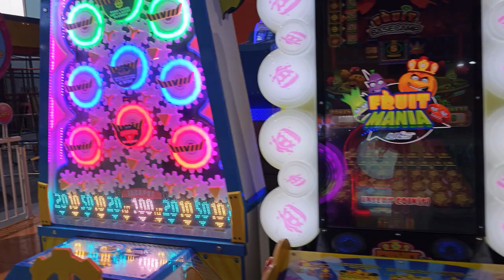Shopping in Madina, Al Qarat shopping mall madina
Shopping in Madimah, Al Qarat shopping mall madinah

madina shopping
madina shopping mall
madina shopping market
madina shopping vlog
madina shopping mall saudi arabia
al qarat mall madina
al qarat madina
saudi arabia shopping mall
saudi arabia shopping
saudi arabia shopping vlog
saudi arabia shopping market